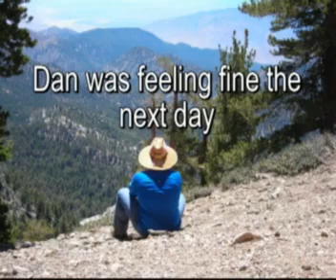Gorg10.mp4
Bill,Nathan and Dan attempt to do it again, sort of